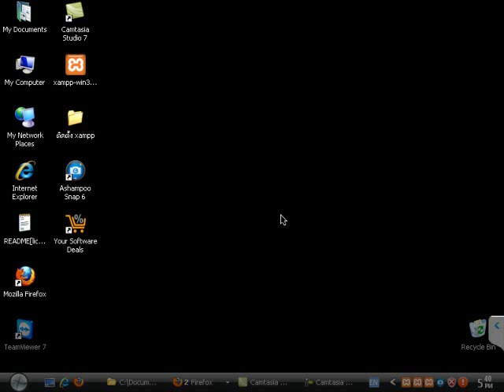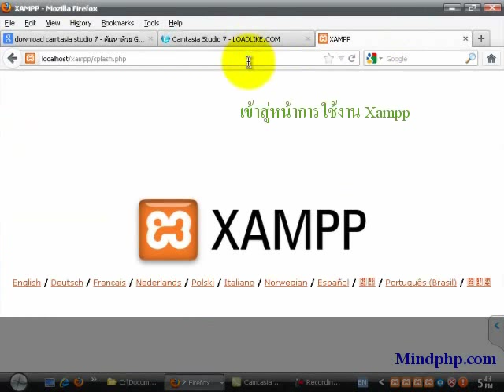สอนขั้นตอน วิธีการติดตั้งโปรแกรม Xampp เตรียมเครื่องมือ เขียน PHP ทำเว็บเซิฟเวอร์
สอนติดตั้ง XAMPP วิดีโออธิบายรายละเอียด ขั้นตอน วิธีการติดตั้ง Xampp ไว้จำลองให้เครื่องกลายเป็น Web Server Xampp จะมาพร้อมกับ PHP, MySQL, Apache, Perl โปรแกรมที่ดาวน์โหลดมาติดตั้งจะมีในรูปแบบของ zip, tar, 7z และ exe